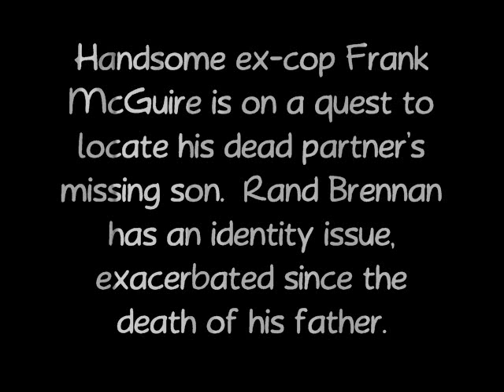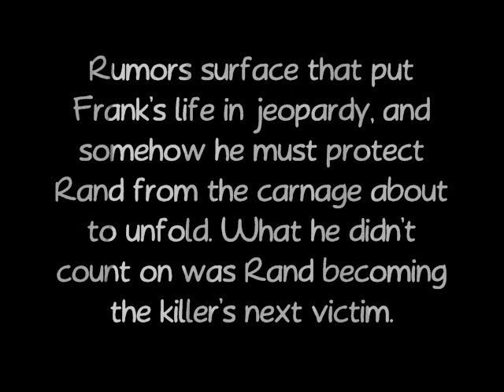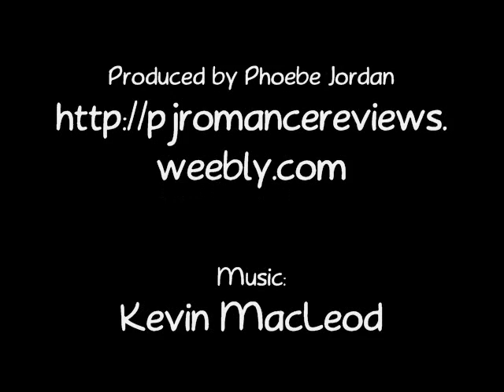Crossroads Trilogy Trailer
Crossroads, Book 1

Handsome ex-cop Frank McGuire is on a quest to locate his dead partner's missing son. Rand Brennan has an identity issue, exercabated since the death of his father. Hoping to find himself, Rand drops out of college, takes to the streets, and doesn't realize he's embroiled in duplicity and murder. In order to save Rand, Frank must confront the nefarious killers and...confront his long-suppressed feelings for Rand.

Crossroads: Revisited, Book 2

Frank McGuire is beginning to think the City has become a melting pot for serial killers. Another maniac is stalking the streets, only this time the deviant isn't tracking Goth girls, but gay college students. Rumors surface that put Frank's life in jeopardy, and somehow he must protect Rand from the carnage about to unfold. What he didn't count on was Rand becoming the killer's next victim.

Crossroads: Showdown, Book 3

Tough PI, Frank McGuire, attempts to help the FBI locate three abducted children from a small town in West Virginia. While channeling his inner spirit for assistance, he mistakenly calls forth a ghost. As Frank races against time to locate the missing girls, he receives help from the most unlikely of sources. To complicate matters, Rand has decided its time Frank commit to their relationship—or run the risk of Rand being gone when he returns.